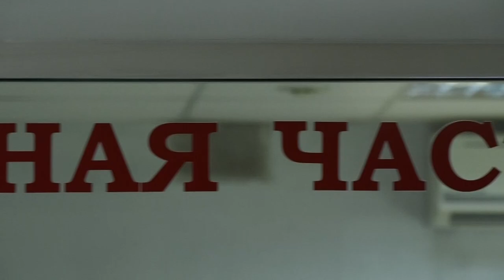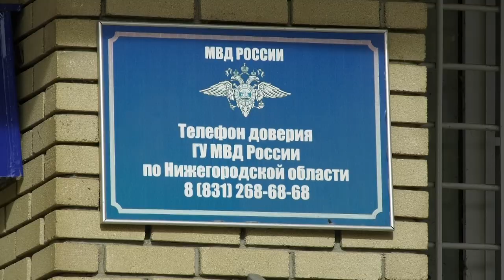Происшествия в Сарове 30.09 – 06.10